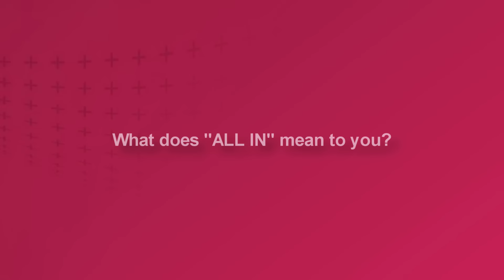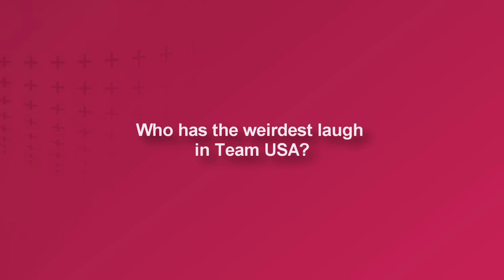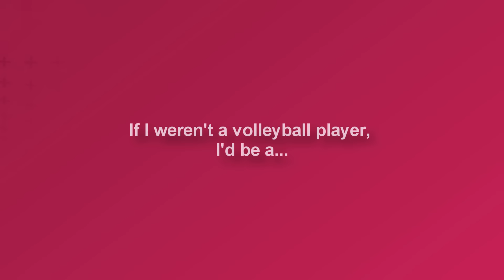Robinson meets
Kelsey Robinson takes on Quicksets and answers fans questions